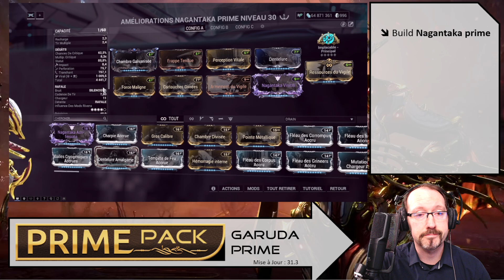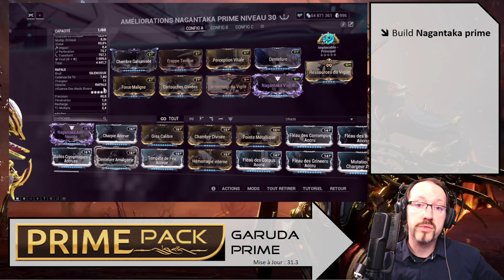[Prime Pack] : GARUDA Prime (Giveaway dans la vidéo !) - Warframe [FR]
La Warframe GARUDA en version Prime ! C'est ce tout dernier ajout de Warframe dont nous allons parler dans cette vidéo, et une présentation de TOUT le contenu jouable / cosmétique.

📰Cette vidéo parle du ...
Prime Access de Garuda ! Les vidéos Prime Pack détaillent que ce soit du côté des packs, que de leur contenu, jouable ou cosmétique. Je vous partage aussi mes conseils si il faut ou ne faut pas acheter un Accès Anticipé à ce contenu (car oui ça l'est, ce n'est pas une barrière d'accès, c'est juste pour les impatients !)

Si vous avez des difficultés à trouver le mot clé (oops j'ai loupé moi même de le dire à haute voix, recherchez du côté des armes et vers le bas de la vidéo ;) vous le trouverez)

Date limite des participations : Le 9 Avril - 21h30 juste avant le tirage.
Tirage au sort en live sur Twitch : Le 9 Avril 2022 - vers 21h30
Votre participation compte double ou triple en partageant / ReTweetant :

Complément d'infos pour le Nagantaka prime :
Le buff de recharge dure 3 secondes et déclenché sur tir à la tête fatal

Obtenir les reliques du Prime Access :
Garuda prime :
Neo N20 - Schéma
Meso P7 - Chassis
Axi G7 - Systèmes
Lith G5 - Neuroptiques

Nagantaka prime :
Meso N12 - Schéma
Axi S10 - Canon
Lith Z3 - Crosse
Neo M4 - Culasse

Corvas prime :
Axi K7 - Schéma
Neo C2 - Canon
Lith S12 - Crosse
Meso G4 - Culasse

⏳ Sommaire ⌛
00:00 • Début
00:25 • Sommaire

03:00 • Les Pack du Prime Access
05:48 • Mon Avis / Mon farm

9:08 • Avis Garuda prime
10:32 • Build Garuda prime
14:48 • Gameplay Garuda prime

17:19 • Avis Nagantaka prime
19:36 • Build Nagantaka prime
22:10 • Gameplay Nagantaka

22:53 • Avis Corvas prime
26:05 • Build Corvas anti infesté
27:18 • Gameplay Corvas

40:18 • Ending